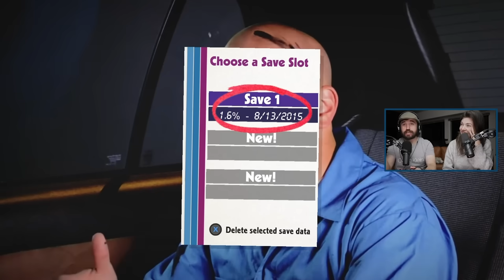Comprei esses jogos 10 anos atrás e nunca abri... ATÉ AGORA!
Leon e Nilce jogam games da steam comprados em eventos como o Humble Bundle e nunca foram abertos!